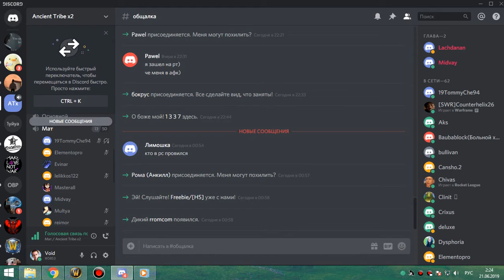2я часть кара 10 об мишка 20 06 19